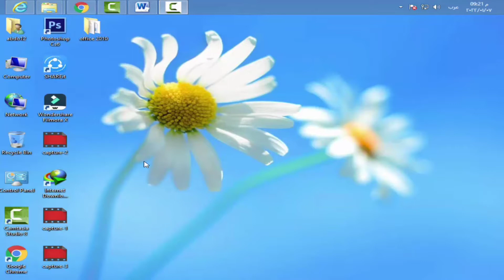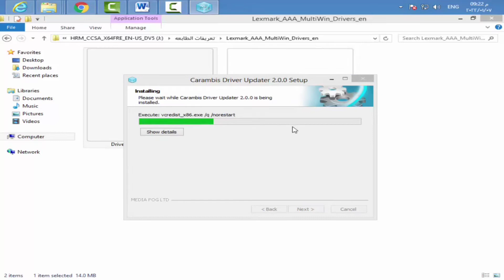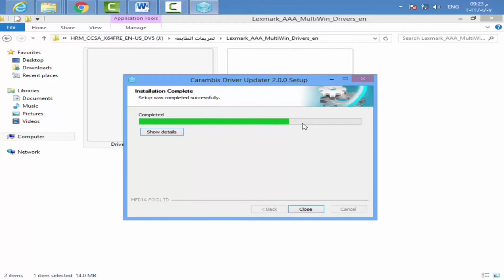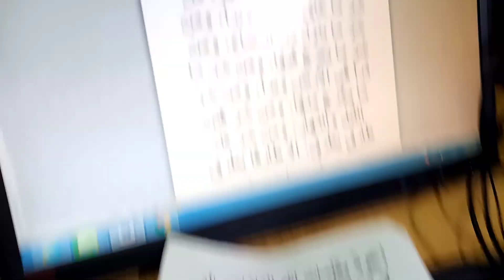تعريف طابعة تريمف أدلر Triumph5030dn-4030dn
رابط تحميل التعريفات
التعريف الاول
طريقة عمل حساب باى بال وتفعيله با فيزا ايزى باى |تفعيل الباى بال با ارخص فيزا 2022